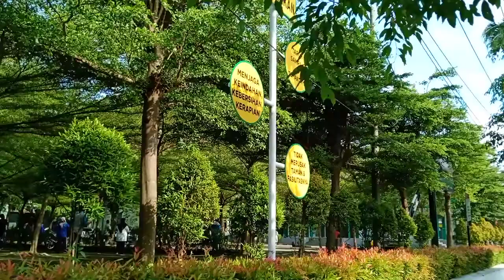SENAM PAGI DI UNIMUS | SEMAWIS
Senam